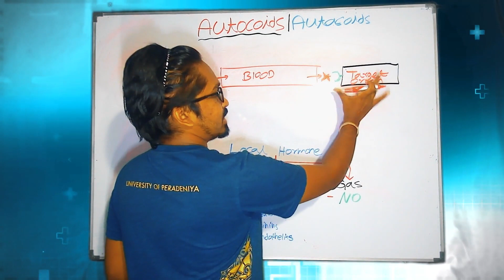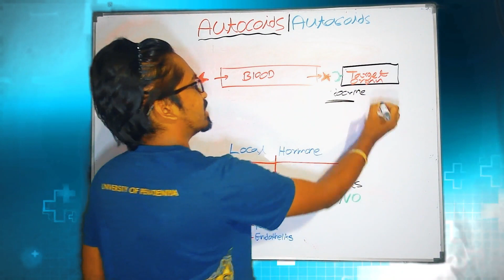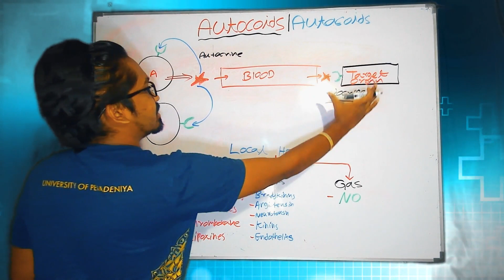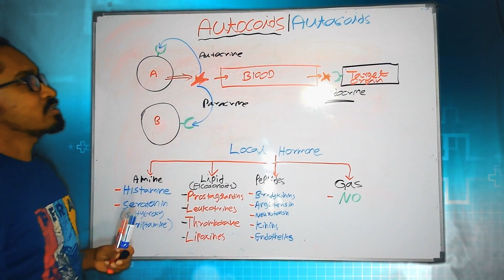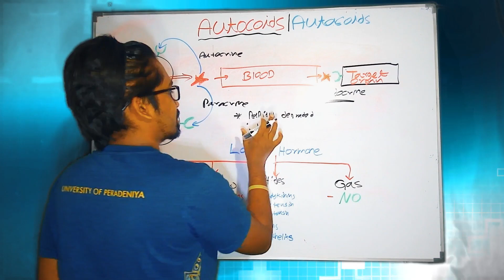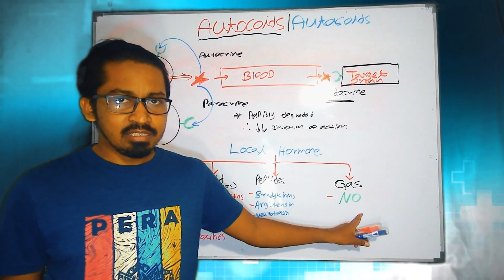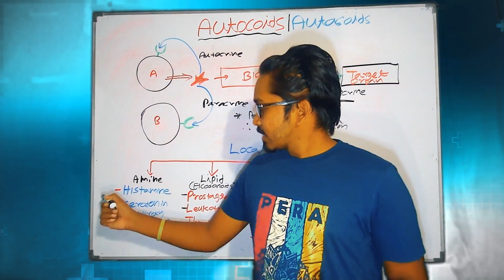Autacoids pharmacology for external pharmacy students | Autocoids classification | Antihistamine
In this video, I'm going to cover the autocoid pharmacology for external pharmacy students. I'll discuss the classification of autocoids, and talk about the uses and potential side effects of antihistamines.

Autocoids are a class of medications that are responsible for the majority of allergic reactions. This video is designed to help external pharmacy students understand the pharmacology behind autocoids, and the classification of these medications.